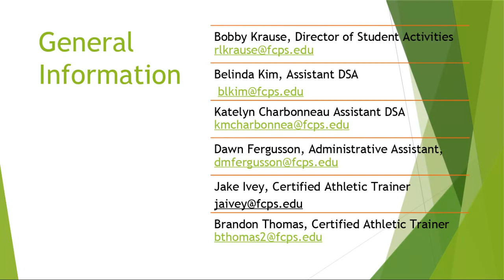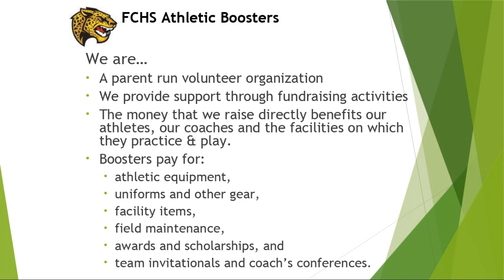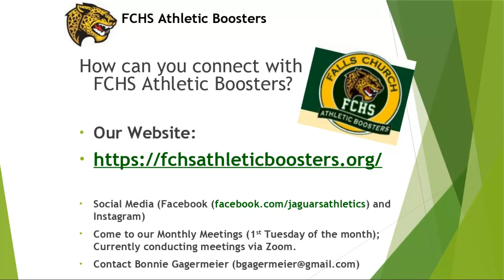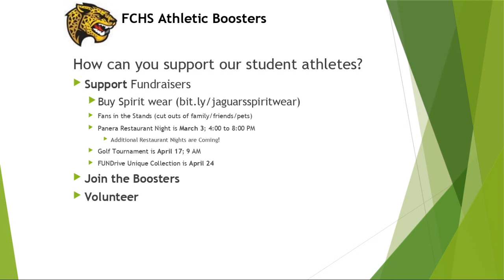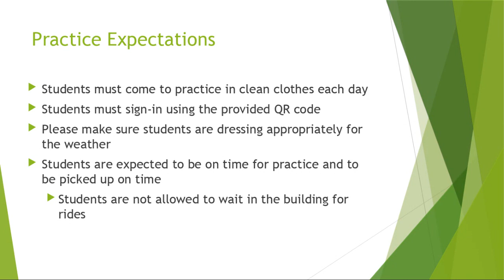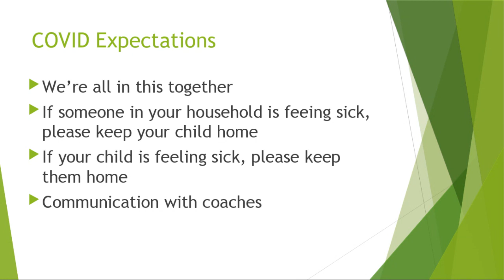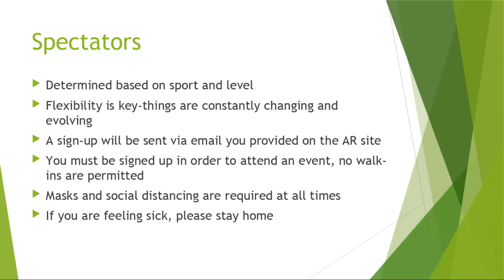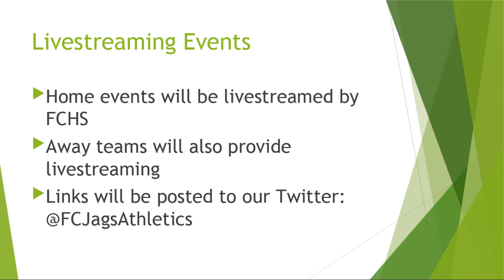Fall Meet the Coaches Night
This is a recording of the Fall 2021 Meet the coaches Night at Falls Church HS